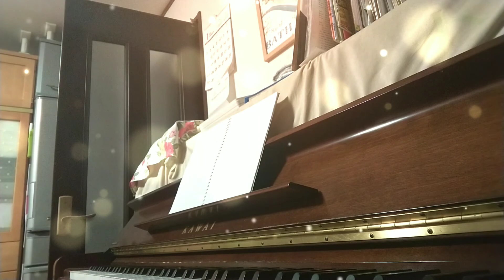耳ｺﾋﾟDictation NHKﾄﾞﾗﾏ 忠臣蔵狂詩曲No.5 中村仲蔵出世階段 ﾋﾟｱﾉ曲 阿部海太郎さん作曲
このドラマで唯一作られたピアノ曲です。
作曲者の阿部海太郎@umitaroabe654 さん、長唄へのオマージュを込められたそうです。

⬆️こちらで阿部さんのインタビューが見れます,